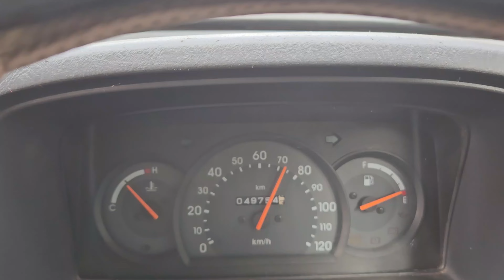Samsung Galaxy S23 Real Life Battery Test - Unexpected Result!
Samsung Galaxy S23 Real Life Battery Test

Your Queries-
galaxy s23 battery test
galaxy s23
samsung
battery test
samsung s23
galaxy s23 battery life
galaxy s23 ultra battery life
galaxy s23 battery
samsung galaxy
battery life
samsung galaxy s23 plus all day battery drain test!
samsung galaxy s23 battery test
galaxy s24 battery test
galaxy s23 ultra battery test

Do Like👍👍
Keep the rest of your love and I will keep giving you good content. Love you all❤